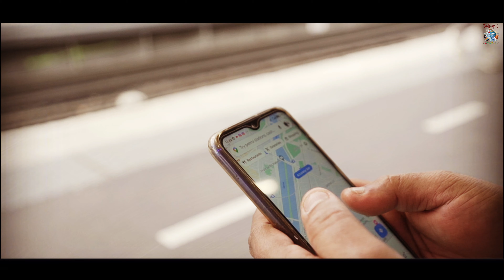Travel Europe4K Cinematic France - The Best in Ile-de-France - Paris to Versailles ( Clip No 1)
Video category - Cinematic & Music Cover

Video Setup -   camera    - Sony A7iii , DJI MINI 2 , DJI OSMO 2
                           les            - SAMYANG 85mm 1.4F ,
                                              TAmron 17-28mm 2,8f

                           Software -  Filmora X

Videography - Yasintha Dinuk Travel Europe4K

🎵 Track Info :

 Track: Keep running
 Artist: Markvard